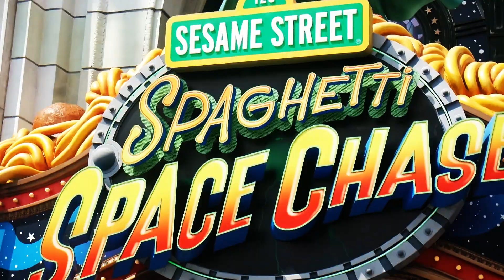2016 Travel Diary : Singapore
To start of the year of 2016 with a new adventure with the bestie.
Click to watch some of the highlights of our adventure in Singapore!

COPYRIGHT TO THE OWNER.

Song credit - Fast Cars by Jonas Blue + Dakota.